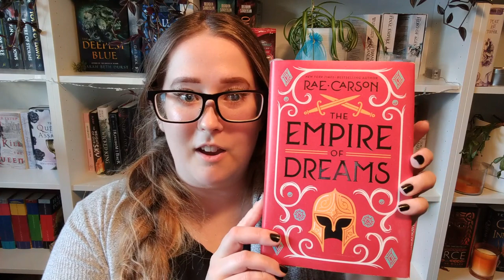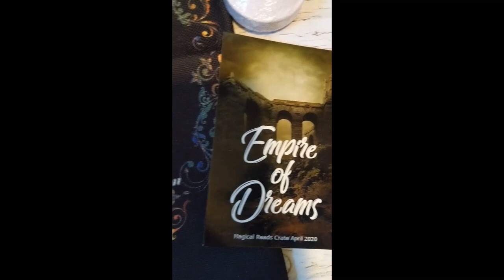Magical Reads Crate Unboxing & Mini Vlog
I will be unboxing my Magical Reads Crate that I received as a gift from a friend of mine. Followed by the mini-est of vlogs? Hope you enjoy!